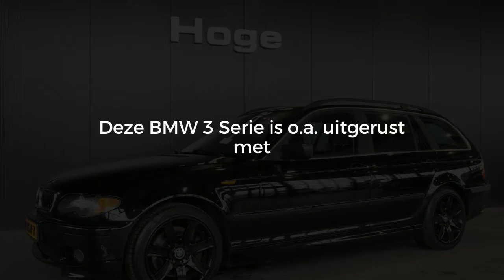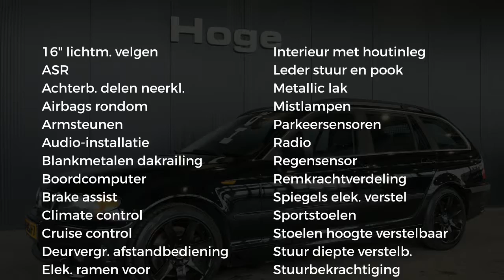BMW 3 Serie Touring 330d Special Edition Automaat Ecc All in Prijs Inruil Mogelijk!